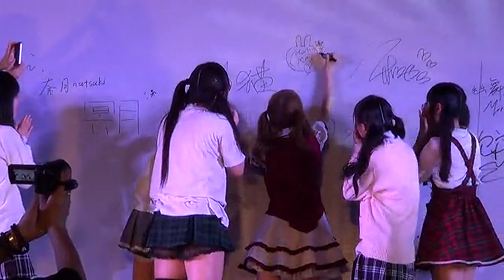LiveVer【いとくとら】MeguMegu☆Fire Endless Night★実谷なな(2013GACG)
汕头市（中国）開催「2013GACG动漫游戏展」Live Version
2013年5月1日開催
いとくとらさん(DANCEROID)と中国の踊り手さん（いくらちゃんファン）とのコラボLive動画にお気にいりの実谷ななさん歌で合わせています。いくらちゃんを憧れで見る踊り手さんの姿を見てほっこりしました。
この動画は個人用ライブラリです。

Original movies:Thanks ｍ（＿ ＿）ｍありがとうございます。
・youku Channel
・『メグメグ☆ファイアーエンドレスナイト』を歌ってみた★実谷なな
　作詞曲：samfree